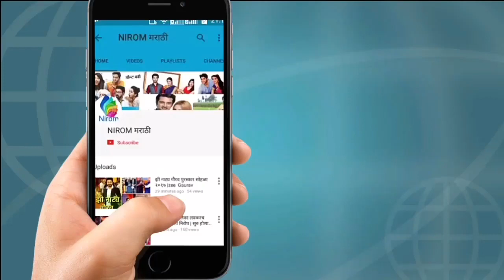जय मल्हार फेम म्हाळसाचा झाला साखरपुडा|Unseen Engagement Pics Of Surbhi Hande